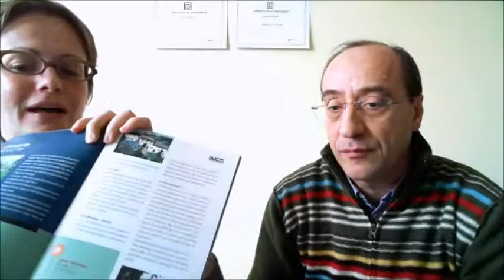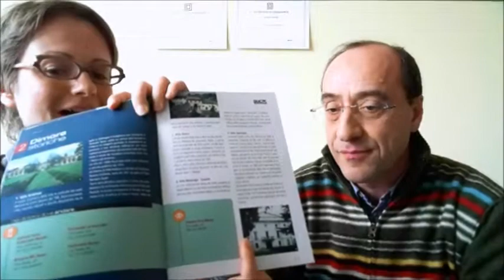Edizione 34 - Speciale: Le novità del Distretto Urbano del Commercio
Intervista all'Assessore al Commercio, Antonino Casale sulle iniziative promosse dal Distretto Urbano del Commercio per rilanciare il tessuto commerciale cittadino.